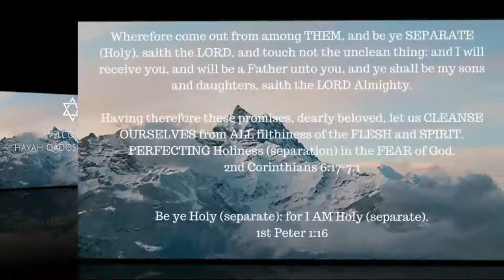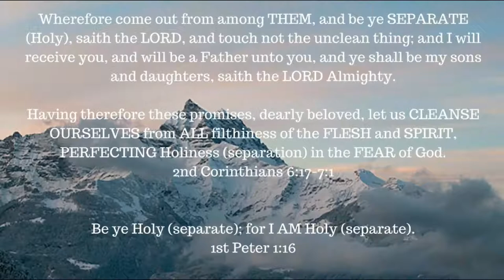ONE A DAY for the soul -- 12-17-17 -- Romans 4:8 - 5:2